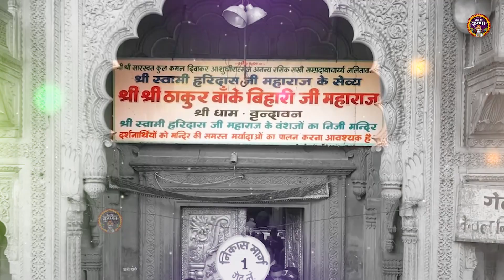सांवली सूरत पे मोहन~Sanwli surat pe mohan~shri radhe krishna most popular bhajan~banke bihari bhajan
Album : - Sanwali Surat Pe Mohan
Song : - Sanwali Surat Pe Mohan
Singer : - Sushma chaudhary (Sakshi )
Lyrics : - Traditional
Label : Ambey
9767-DVT_AMBE/13122-TDVT-9767

सांवली सूरत पे मोहन ,
सूरत पे मोहन,
मोहन दिल दीवाना हो गया,
सांवली सूरत पे मोहन दिल दीवाना,
सांवली सूरत पे मोहन दिल दीवाना हो गया,
दीवाना हो गया,
Sanwli surat pe mohan,
sanwali surat pe mohan dil deewana ho gaya,
sanwali surat pe mohan dil diwana ho gaya,
shanwali surat pe mohan dil deewana ho gaya,
shawalee surat pe mohan dil deewana ho gay,
teri surat pe mohan dil dewana hogaya,
teri sanwali surat me mohan ,
teri shawali surat me mohan deel diwana go gaya,
shree radhe krishna popular bhajans